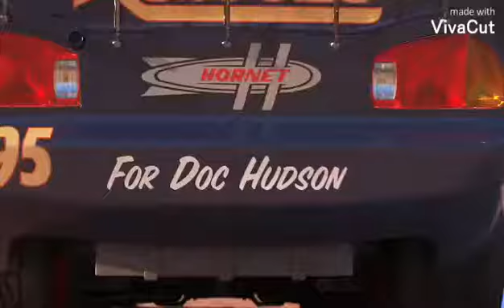DISNEY ⚡⚡ CARS 3 MORTALS ⚡⚡ MUSIC VIDEO